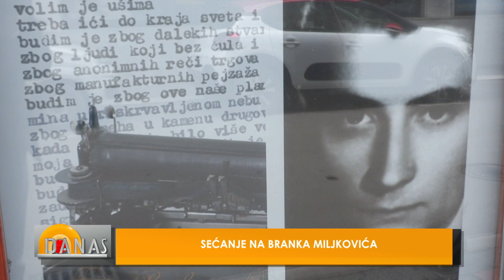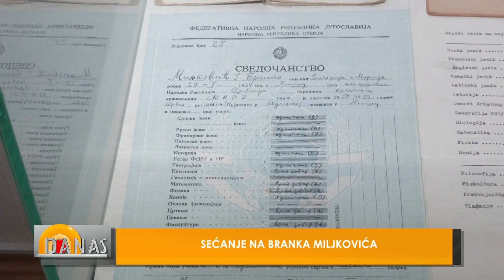SEĆANJE NA BRANKA MILJKOVIĆA - DANAS 12.2.2024.